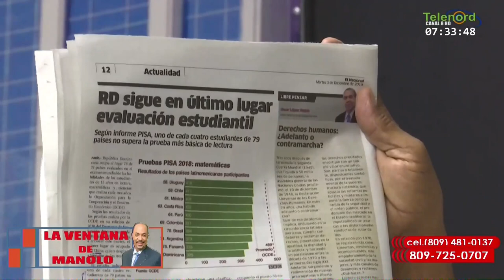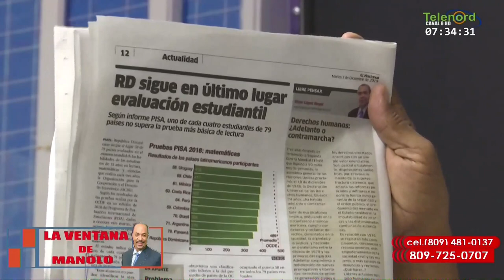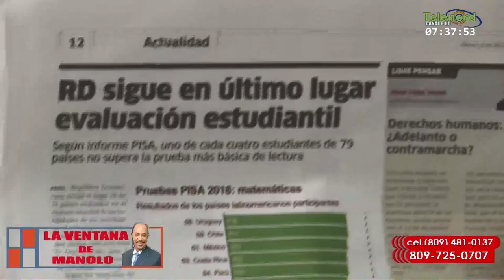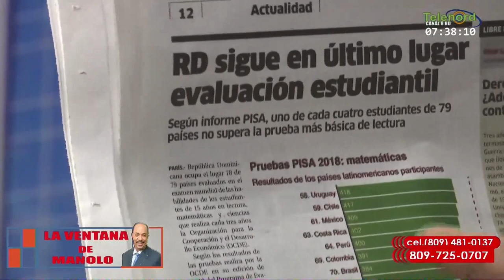Los datos del informe PISA dicen vivimos en un país donde las cosas malas son posibles